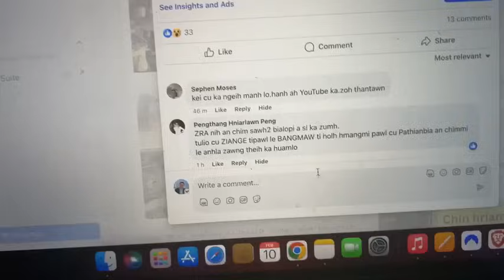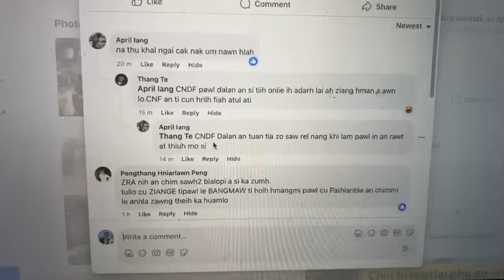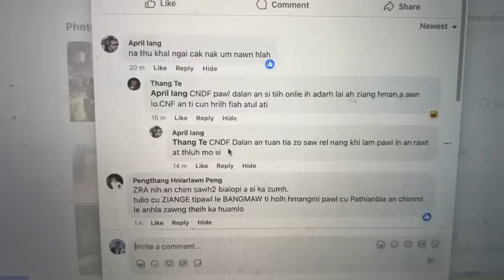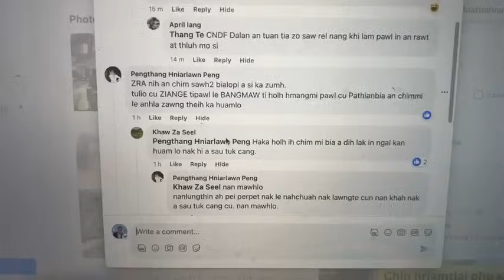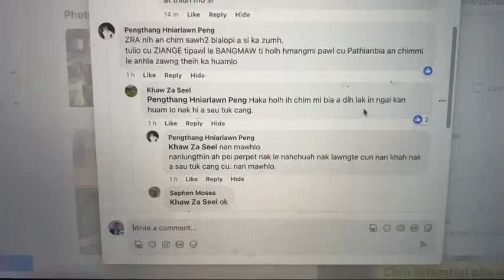A ka simh tuk cang mi bia nangmah Hakha Thantlang pawl hi